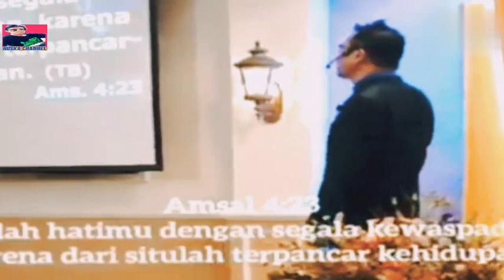JAGA HATI DENGAN HATI-HATI_ PDT. YULIAS HODIONO_ KHOTBAH KRISTEN.